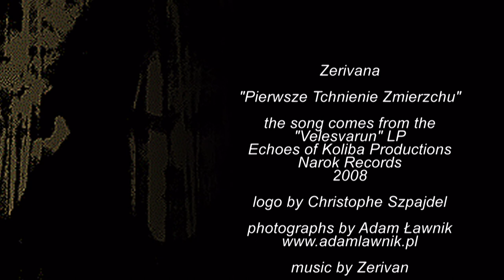Zerivana - Pierwsze Tchnienie Zmierzchu - official video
The song from the "Velesvarun" LP released in 2008 by Echoes of Koliba Productions / Narok Records.
The images were taken by one of the most prominent Polish nature photographers, Adam Ławnik. Used by the permission of the Author exclusively.